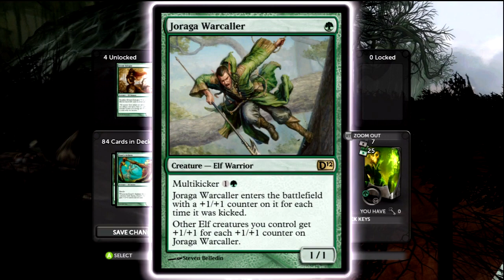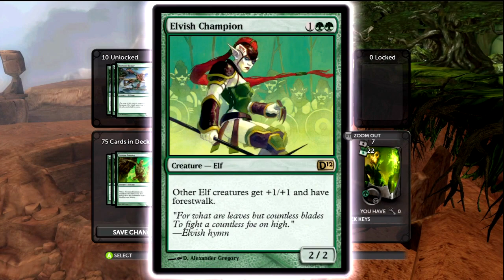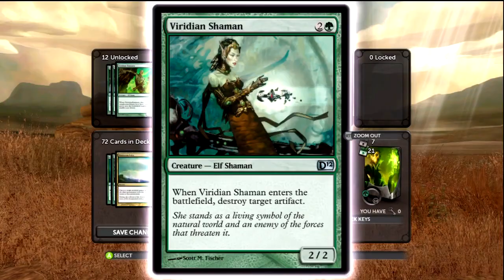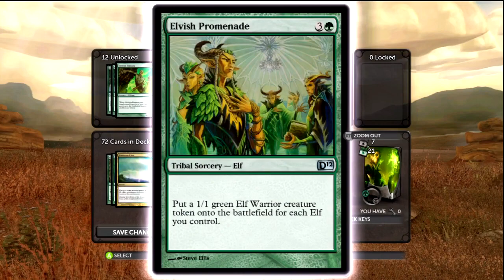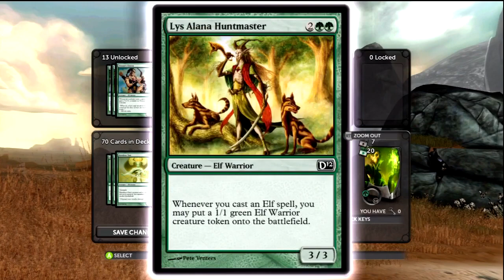WMG Magic 2012 Sexy 60 Redux: Elvis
Fog/Holy day never wins you games yo:)